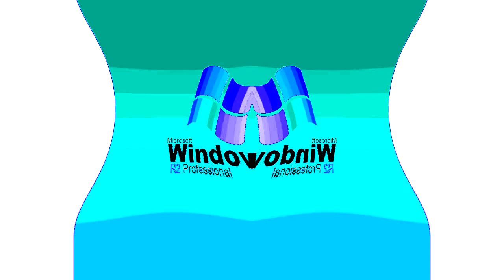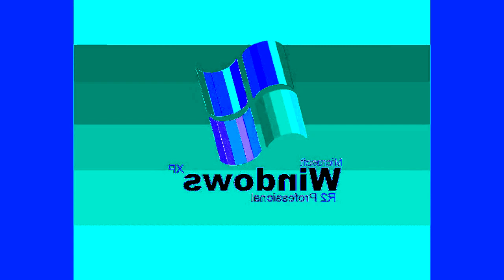Windows XP R2 Professional Startup Sound Effects (SBP1982E) in 4ormulator V5